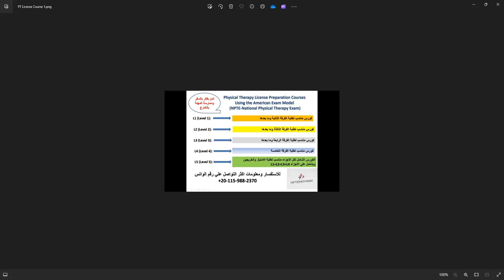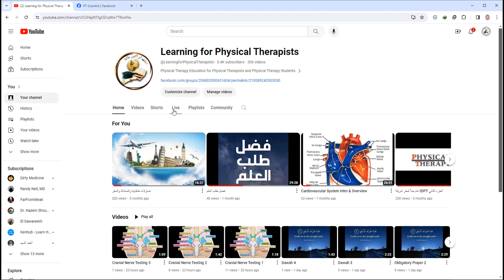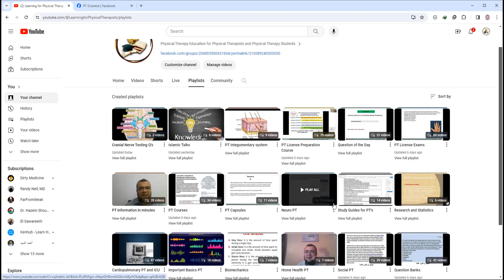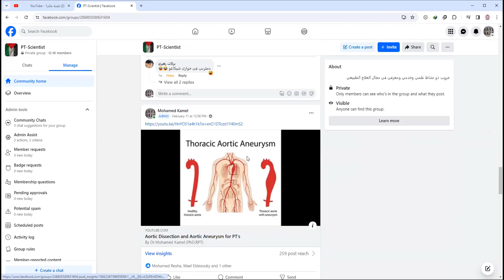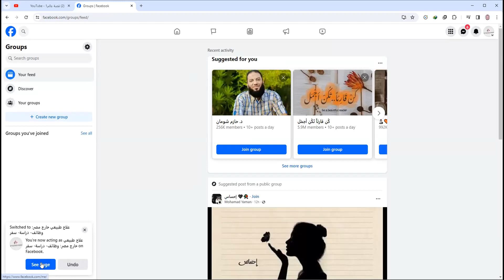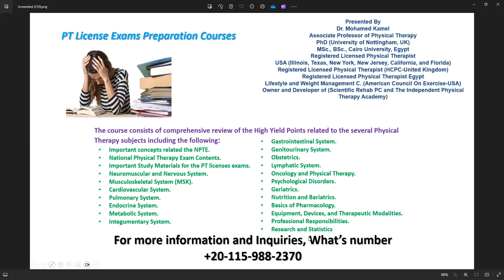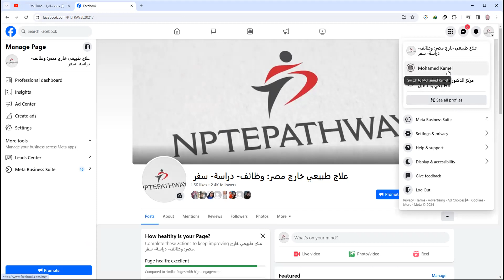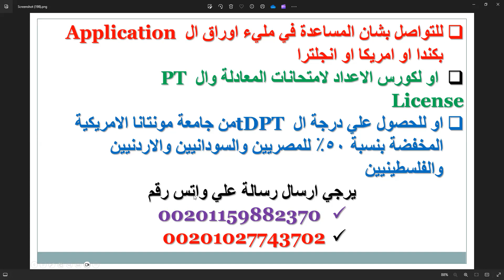الرد علي كل التساؤلات